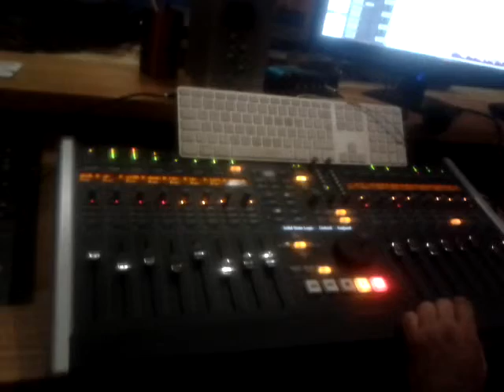Fragmento grabacion disco Doctor Demencia, tema "Hipocresia" (intro)